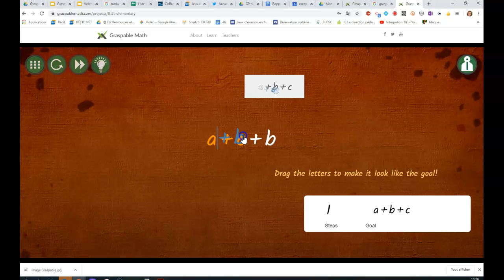Graspable démonstration additions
Démonstration d'un tutoriel de Graspable en addition